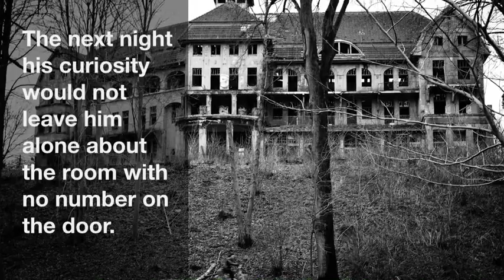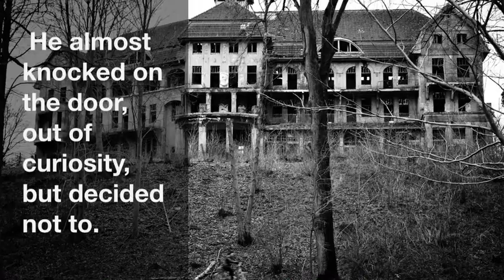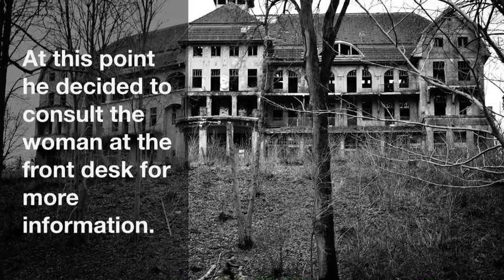Lets Read Creepypastas! “The Keyhole”